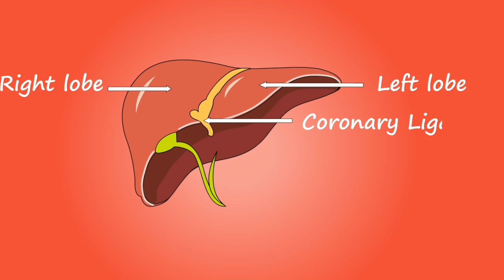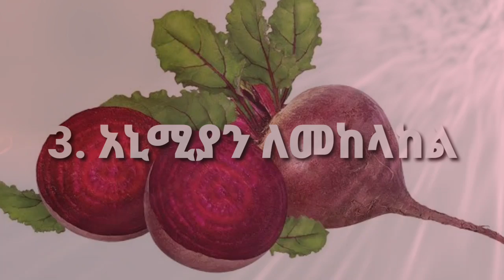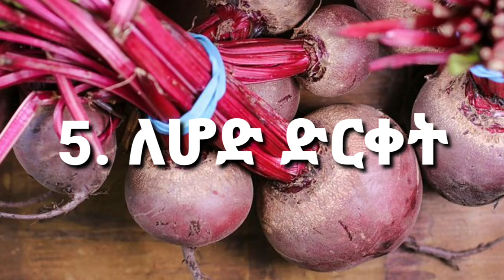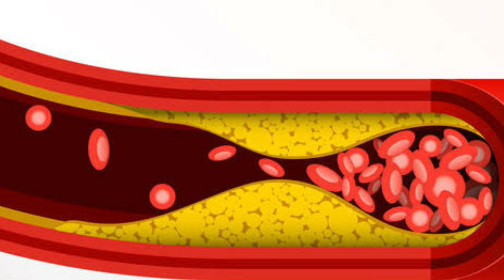የቀይ ስር 7 አስደናቂ የጤና ጥቅሞች 🔥 ከደም ግፊት እስከ ጉበት 🔥